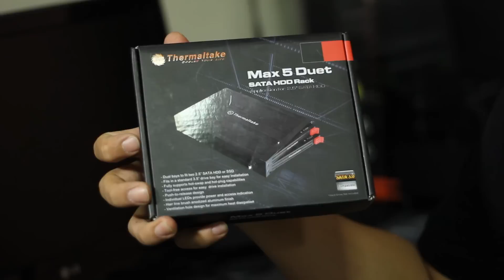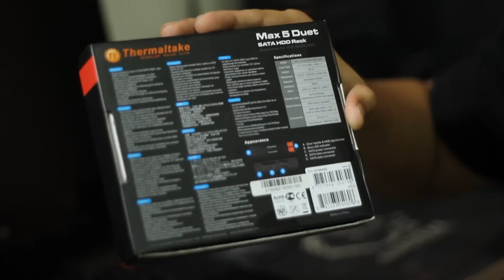Thermaltake Max 5 Duet SATA HDD Rack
วันนี้เรามาพบกันในหมวดของ Accessory กันอีกแล้ว โดยสินค้าวันนี้ที่เราจะมานำเสนอนั้นจะเป็น HDD Rack โดยตัว HDD Rack จะเป็นตัวช่วยในการทำงานได้หลายรูปแบบคล้ายๆกับ External harddisk แต่ด้วยตัว HDD Rack จะเป็นในรูปแบบ SATA จะมีความรวดเร็วในการโยน File มากกว่าใช้เป็น USB ทั่วๆไป โดนตัว HDD Rack ตัวนี้จะมีขนาด 3.5 จึงสามารถใส่เข้าตัว Bay 3.5 ของตัวเคสได้อย่างสบายๆ และท่าสำคัญสามารถใส่ HDD/SSD ขนาด 2.5 ได้ในตัวเดียวเดียวกันทำให้มีพื้นที่ในการใช้งานมากขึ้น หมายถึงพื้นที่ที่ใช้งานนะครับ ไม่ใช่พื้นที่ HDD อิอิ เอาล่ะครับเราไปรับมบทความ Review Max 5 Duet SATA HDD Rack จากทาง Thermaltake กันดีกว่าครับ.